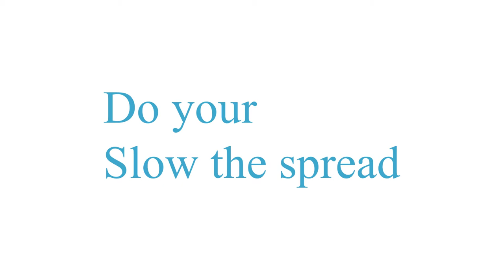Unveiling Visions 2020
Maldives Contemporary Art Exhibition - Unveiling Visions is an annual group exhibition organized by Maldivian Artist Community-MAC

In seven different category with more than 50 fine artists are participating in this year's UV exhibition.